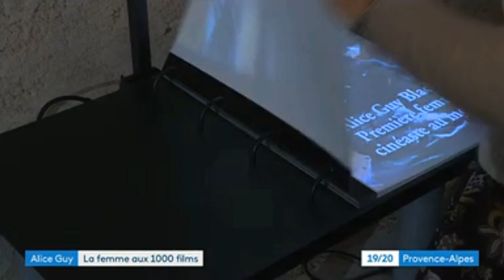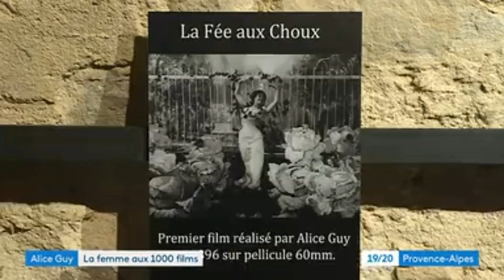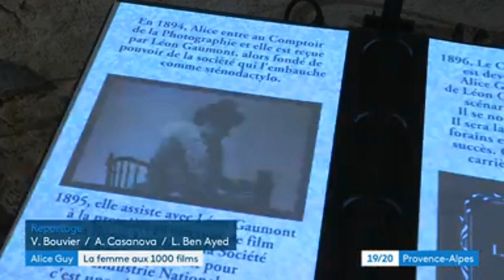FR3 Alice Guy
Exposition Alice Guy Fondation Carzou Manosque